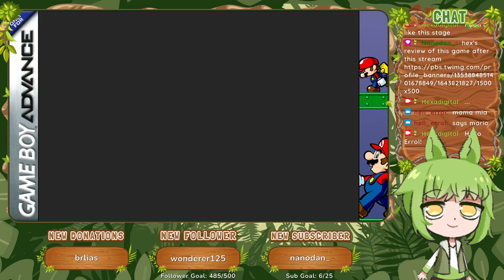World 2 [Part 2] :: Mario vs. Donkey Kong (2004)